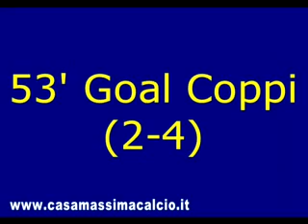ATLETICO CAPURSO - CASAMASSIMA 2-4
Quattordicesima giornata di campionato di serie C2 girone B della Puglia. A segno Daddabbo, Dell'Aera Pica Modesto e doppietta Coppi. Per il Capurso due reti di Squeo Massimo